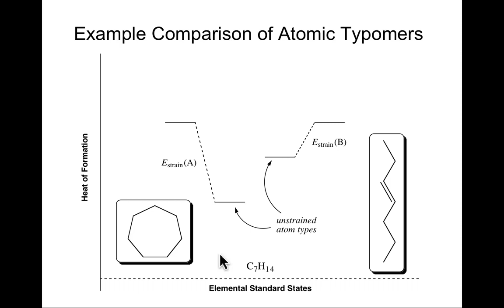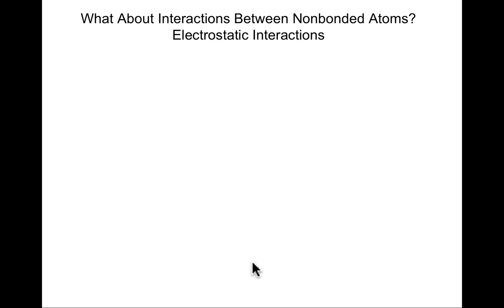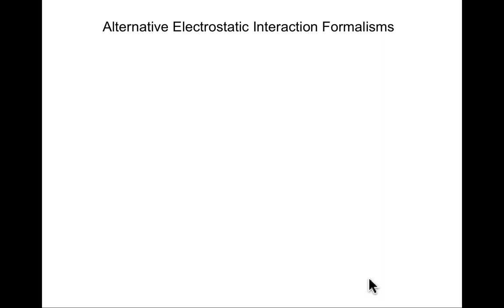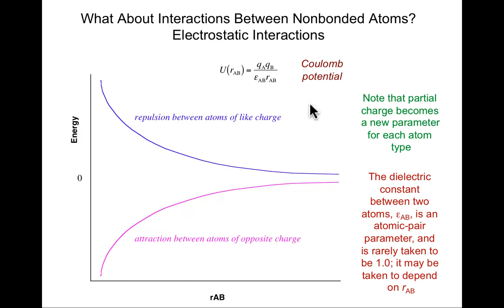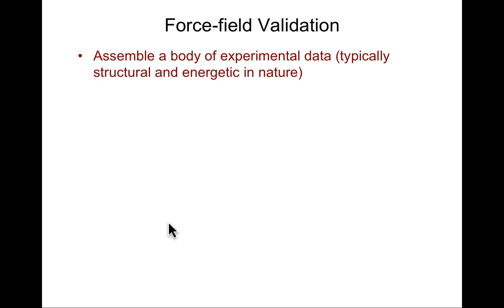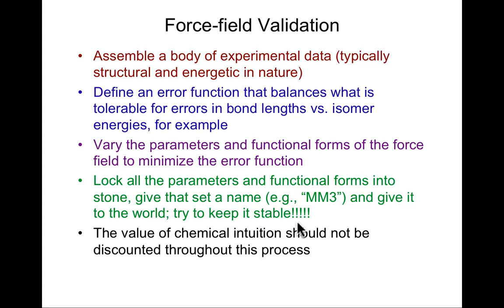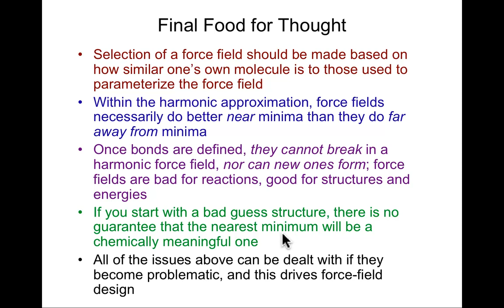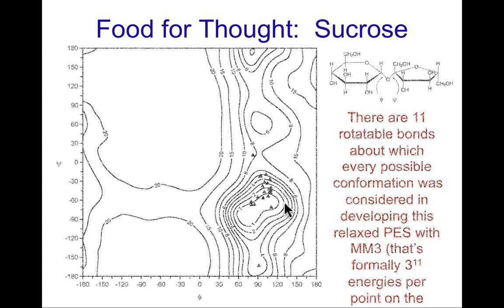CompChem.02.05 The Potential Energy Surface and the Basic Force Field Part III